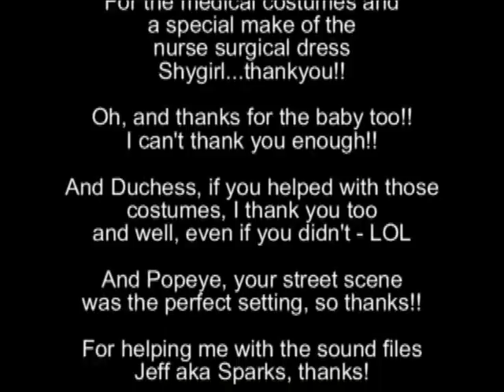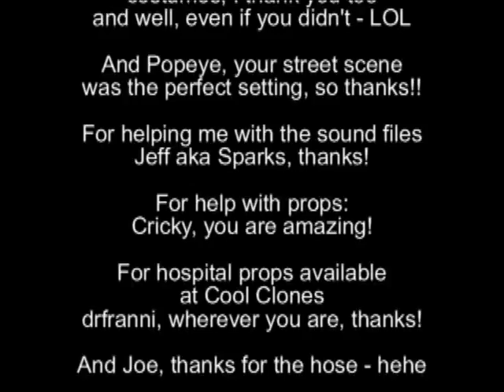Nursing Reunion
Video prepared for a 50th Nursing Reunion